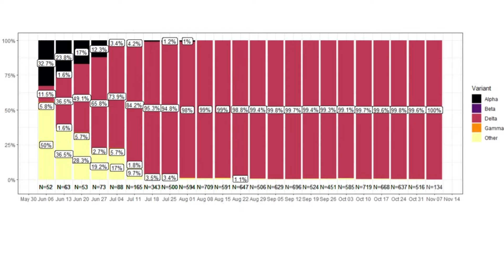FOX61 Exclusive: Searching for COVID-19 Omicron variant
State labs are stepping up their testing levels